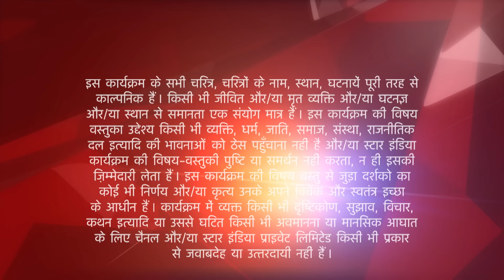Naamkaran | Avni ne kiya khud ko defend!